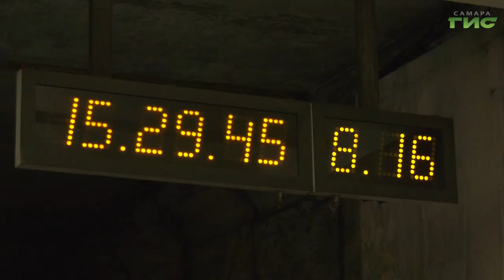Капитальный ремонт подвижного состава самарского метрополитена продолжится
В этом году капитальный ремонт подвижного состава продолжится, чтобы он был обновлен к концу 2024 года. Уже более половины парка привели в порядок. А самое главное  преимущество – после ввода в эксплуатацию новой станции добраться из отдаленных районов до исторического центра города можно будет за считанные минуты.